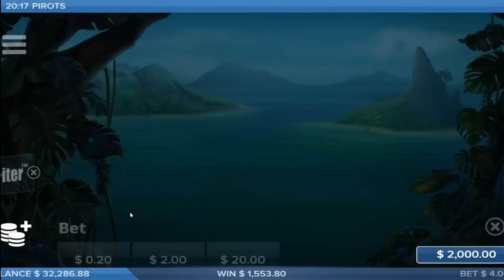16 MART FULL BÖLÜM! | Ekrem Abi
Dostlarım bu gün 16 Mart Full Bölüm! | Ekrem Abi yayın tekrarı ile karşınızdayım, iyi seyirler dilerim.

Ben Erkan, 1989 doğumluyum. Aslen Sakarya’lıyım,
Şu an Montenegro (Karadağ)’da yaşıyorum.
Yayınlarımı ve kesitlerini izlerken kumar oynamaya özenmek yerine kaybettiğim zamanlardan ders çıkarmanızı umuyorum, Mutlu günler.